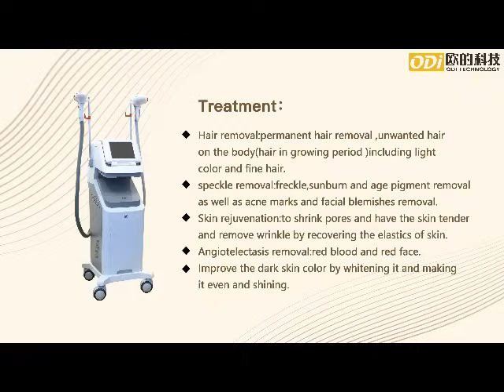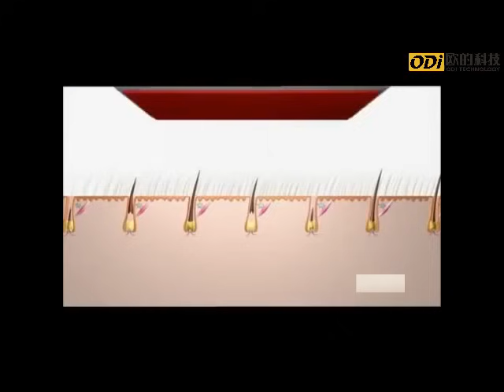Introduce us ODI E8 DPL machine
DPL is a multifunctional machine, which is not only use for hair removal, but also solve skin problem like skin rejuvenation, acne & tiny vascular treatment, pigmented skin etc.
Hair removal: the spectrum of 600-800nm
Skin treatment: the spectrum of 500-650nm

Precision wavelength brings out faster treatment and much more effective result, safe and comfortable experience than traditional IPL.

However, compared with laser hair removal, because the DPL spectrum contains multiple wavelengths, the energy cannot be concentrated directly to the lesion, and more treatments are required.